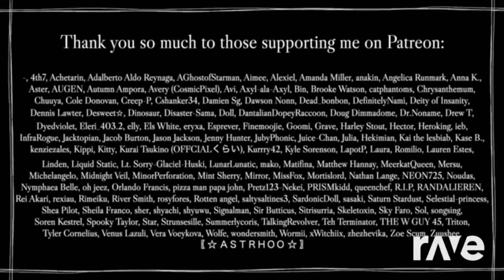The Abnormal Distortionist Is Home (Mashup)